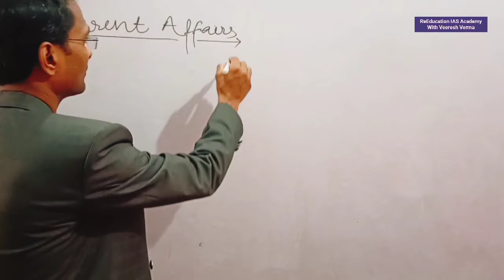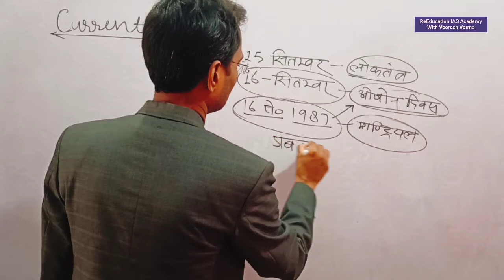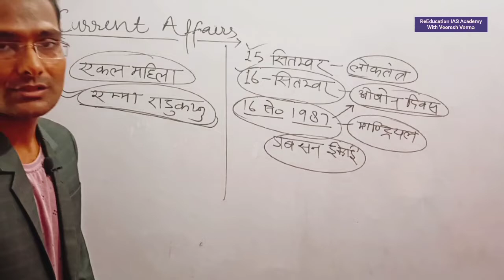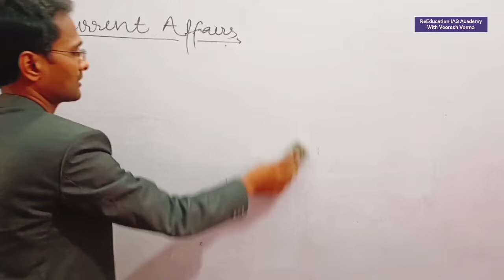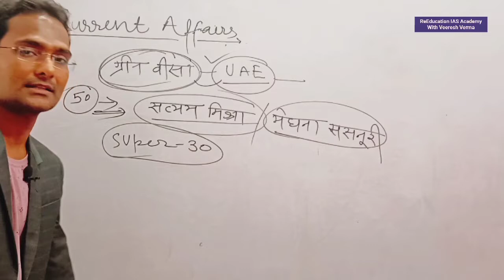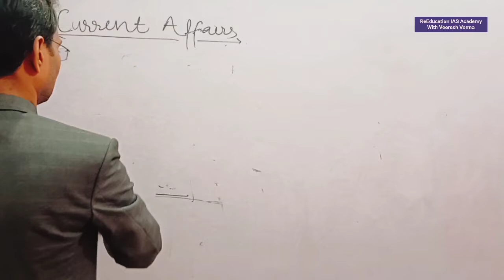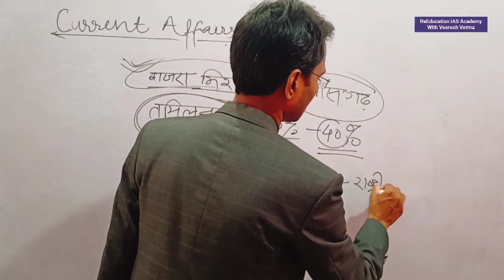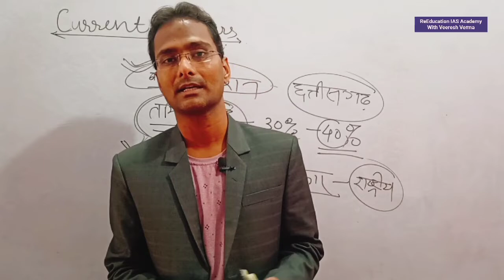15-18 September 2021 Current Affairs | Daily Current Affairs | Current Affairs In Hindi | air news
15-18  September 2021 Current Affairs | Daily Current Affairs | Current Affairs In Hindi  samachar parbhat samacchar sandhya  dophar samachar air nerws summary

21 September 2021 current affairs
Daily Current Affairs Booster
Current Affairs
Daily Current Affairs Booster 21st September
pm modi
current affairs for railway bharti
bank exam
ibps
rrb
trending news
tech news
PET
UPTET